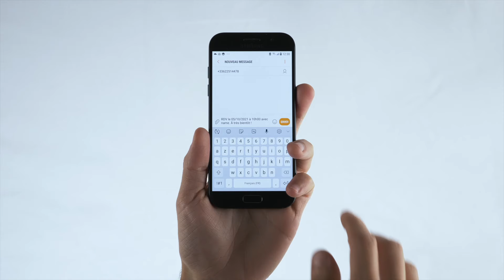L'APPLI BLEU LIBELLULE, VOTRE NOUVEAU PARTENAIRE BUSINESS. 3/5 OPTIMISATION AGENDA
[ SPÉCIAL PROS ]

L'application Bleu Libellule : votre nouveau partenaire business 📱

Bleu Libellule, 1er partenaire de la coiffure en France, a développé une appli pensée pour simplifier votre quotidien et vous accompagner dans votre business.

1 APPLICATION = 5 SERVICES PROFESSIONNELS 👇
🖤 SCAN vos prix pros en 1 flash
🖤 REVENTE Boostez votre chiffre d'affaires !
🖤 OPTIMISATION AGENDA Vos prises de rdv assistées
🖤 GESTION CLIENTS Votre outil de suivi
🖤 SUIVI DE COMMANDE Gagnez du temps